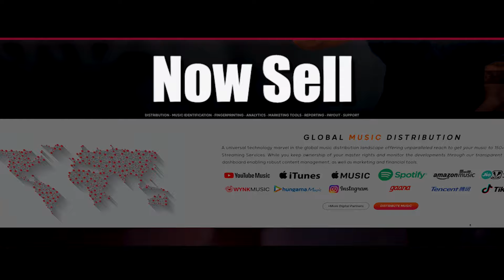DroomMusic - Reach | An online DIY Music Distribution Platform for Artists' and Record Labels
DroomMusic believes in promoting your creations and musicianship on a larger scale. Get your Music on 150+ leading streaming platforms with Direct Music Royalties & Global Recognition which matters the most ! Experience higher quality service with DroomMusic - Artist & Labels Dream Destination.

SignUp Now and Get them Reach Worldwide!!!